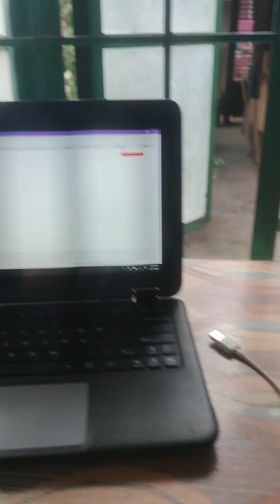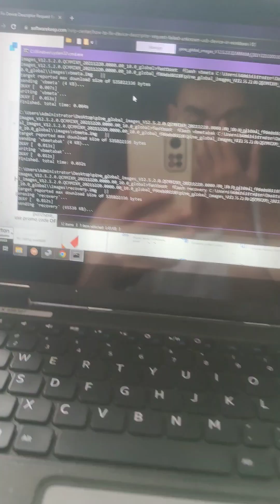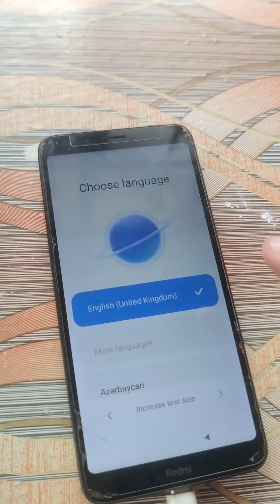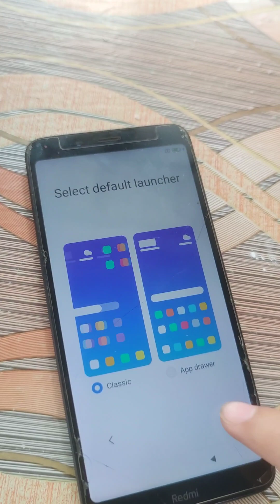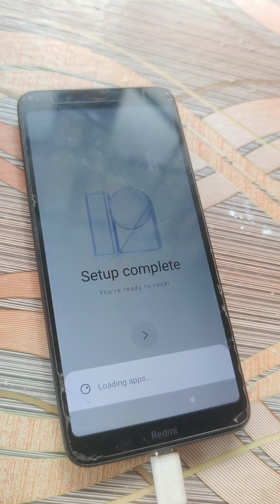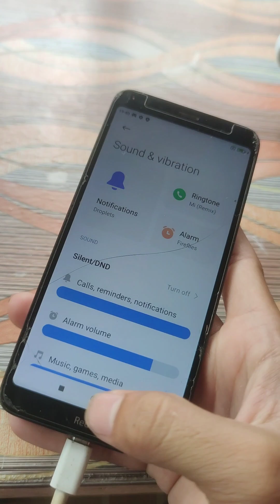Redmi 7a Boot Loop on Fastboot | Done Service Fixed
Thank you po @Sally cañedo

Model: Samsung j3

Issue: Locked FRP
cause: Forgot password / Hard reset
Done:  Removed FRP

REMOTE DESKTOP USING TEAMVIEWER DEPENDS TO YOUR CASE.

I ALSO ACCEPT OTHER SERVICES⚠️

Android Device ⚠️📱
✅ Unlock Pattern/Passcode/Pin
✅ Stock on Logo
✅ Deadboot
✅ Lcd Replacement
✅ Looping Auto Restart
✅ Lcd replacement (no lcd stock)
And more..

Desktop/Laptop⚠️💻
✅ No display
✅ Slow responding
✅ Infected computer virus
✅ Reformat win7, win8, win,8.1, win10, win11
✅ Forgot password
And more..

Modem Openline 📶🚥
✅ Zlt-s10g (Any Version)
✅ Pldthome/Pldtsmartbro
✅ B310as-938
✅ B525s-65a (Black/Wite Mamba)
✅ Pocket wifi (Depends on model)
And more..

Download Software Desktop/Laptop/Android ⚠️📱💻
✅ Ms Office 2019
✅ Chrome
✅ Photoshop
✅ Video Editor
And more..

Nag-aacept din po ako sa mga student na gusto magpagawa ng small project like CRUD website, application, apps and more..

Thank you, have a bless day 💗💗